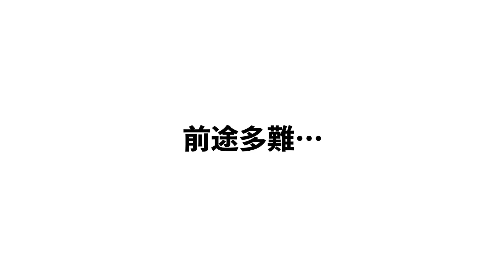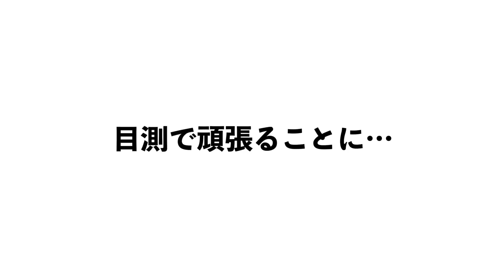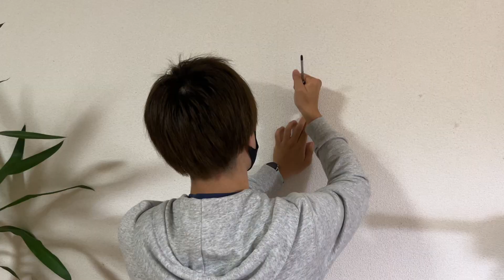ゆきまる氏と絵画のコラボが実現【壁に飾りました】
ゆきまる氏の絵をついに、ついに居間へ飾りました！！
これでゆきまる氏とのコラボが改めてできるわけですね…。
でもゆきまる氏、ちょっと怖がっているっぽい？